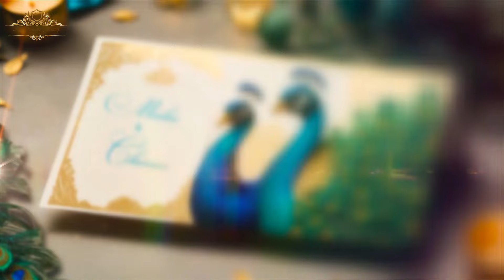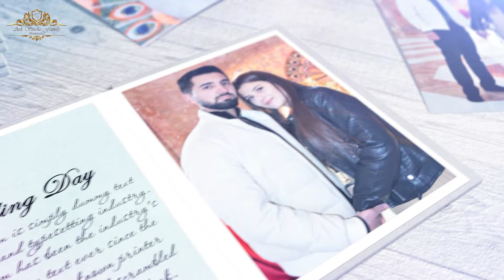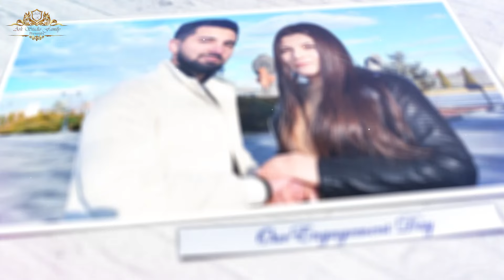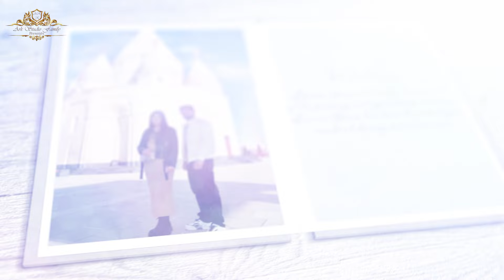Езидская свадьба Misha & Chinar 14 01 2024 HD ARKstudioFamily T-093.30.31.80